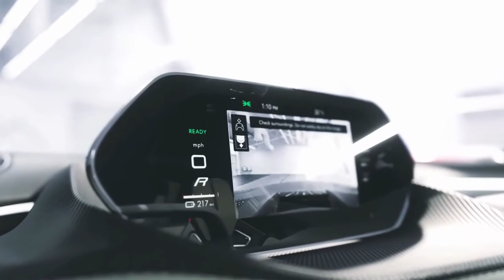Présentation de la Lotus Evija Lotus Evija Lotus Belle sportive